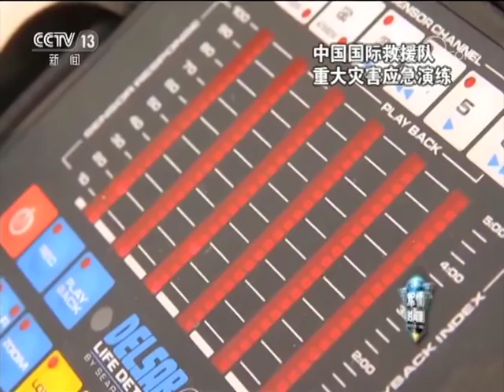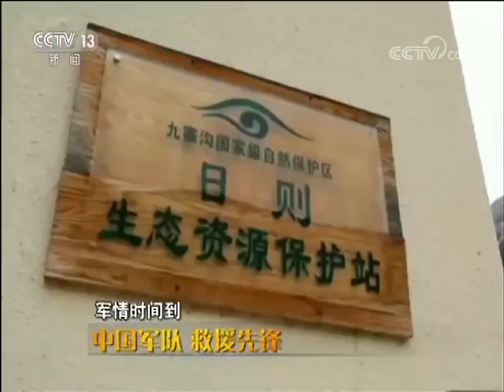中国军队 救援先锋 【军情时间到 20171028】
本期节目主要内容： “天鸽”过境，解放军驻澳门部队首次出营参与救援。重大灾难救援，中国国际救援队用生命营救生命。本期军情时间到带您走进抗险救灾第一线，看中国军队的救援先锋，如何冲在最前线！